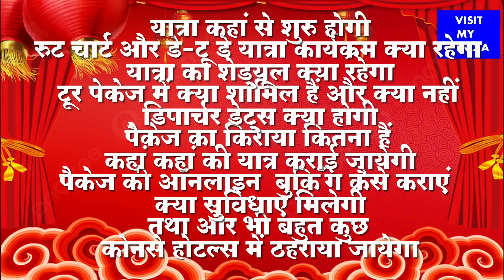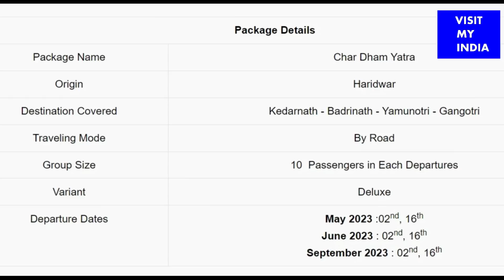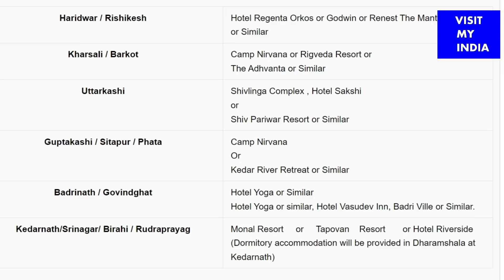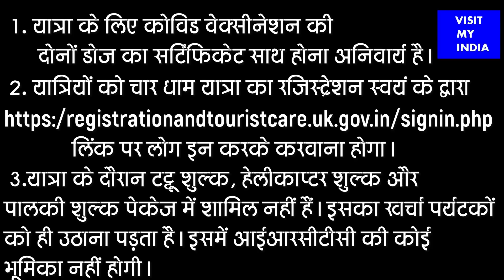IRCTC CHAR DHAM yatra package from Haridwar | full information in Hindi | चार धाम यात्रा पैकेज डिटेल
आइ आर सी टी सी के इस चार धाम यात्रा पैकेज की बुकिंग और अधिक जानकारी के लिए आप आइ आर सी टी सी की ऑफिशियल वेबसाइट पर लॉग इन करें

यात्रियों को चार धाम यात्रा का रजिस्ट्रेशन स्वयं के द्वारा लिंक पर लोग इन करके करवाना होगा।
उत्तराखंड के चार धाम
चार धाम यात्रा पैकेज की संपूर्ण जानकारी

इस वीडियो मे ंहम आपको आई आर सी टी सी के इस यात्रा पैकेज के बारे में पूरी जानकारी देने वाले है। मसलन यात्रा कहां से शुरु होगी, यात्रा का शेड्यूल क्या रहेगा, डिपार्चर डेट्स क्या होगी, कहां कहां की यात्रा कराई जायेगी, क्या सुविधाएं मिलेगी, कोनसे होटल्स में ठहराया जायेगा, रुट चार्ट और डे टू डे यात्रा कार्यक्रम क्या रहेगा,  टूर पेकेज में क्या शामिल हैं और क्या नहीं, पैेकेज का किराया कितना हैं, पैकेज की ऑन लाईन बुकिंग कैसे कराएं तथा और भी बहुत कुछ। आप वीडियो के अंत तक हमारे साथ बने रहियेगा। साथ ही घंटी का बटन भी दबादें। धन्यवाद।

चलिए, शुरु करते हैं
Char Dham of Uttarakhand
Complete information of Char Dham Yatra Package

In this video we are going to give you complete information about this IRCTC travel package. For example, where will the journey start, what will be the schedule of the journey, what will be the departure dates, where will the travel be done, what facilities will be available, which hotels will be stayed, what will be the route chart and day to day itinerary, what will be in the tour package. What is included and what is not, what is the package fare, how to book a package online and many more. Stay with us till the end of the video.

let's start
uttaraakhand ke chaar dhaam chaar dhaam yaatra paikej kee sampoorn jaanakaaree is veediyo me nham aapako aaee aar see tee see ke is yaatra paikej ke baare mein pooree jaanakaaree dene vaale hai. masalan yaatra kahaan se shuru hogee, yaatra ka shedyool kya rahega, dipaarchar dets kya hogee, kahaan kahaan kee yaatra karaee jaayegee, kya suvidhaen milegee, konase hotals mein thaharaaya jaayega, rut chaart aur de too de yaatra kaaryakram kya rahega, toor pekej mein kya shaamil hain aur kya nahin, paiekej ka kiraaya kitana hain, paikej kee on laeen buking kaise karaen tatha aur bhee bahut kuchh. aap veediyo ke ant tak hamaare saath bane rahiyega. veediyo ko laeek aur sheyar karen tatha chenal ko sabsakraib avashy karalen. saath hee ghantee ka batan bhee dabaaden. dhanyavaad. chalie, shuru karate hain
IRCTC
IRCTC char dham package
visit India
visit India travel channel
Char dham
char dham ke naam
char dham ki yatra
char dham yatra package cost
char dham kon kon se hai
4 dham ki yatra
char dham yatra 2023
uttarakhand char dham yatra travel guide
uttrakhand tourism

Indian culture
visiting India
India travel
India trip
tourism in India
Indian holidays